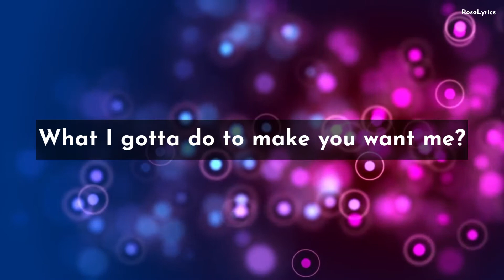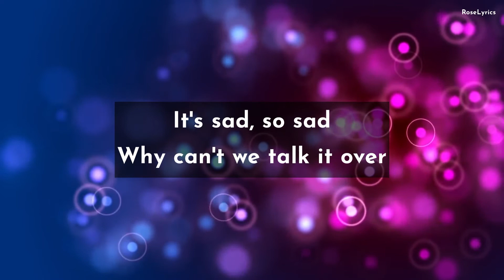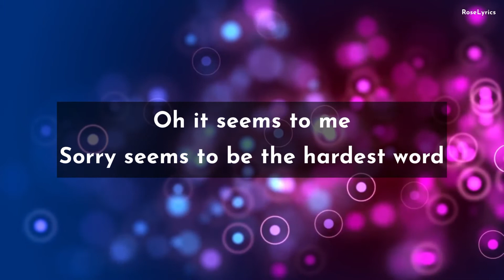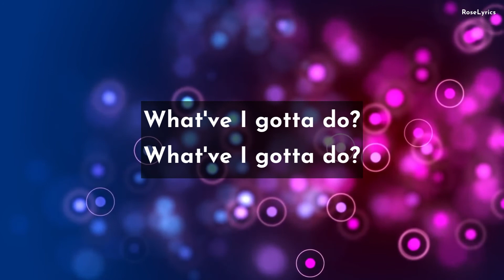Blue ft. Elton John - Sorry Seems To Be The Hardest Word (Lyric Video)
Performed by: Blue ft. Elton John
UK Number One Single: 21st December 2002